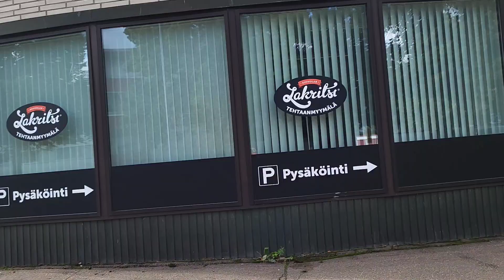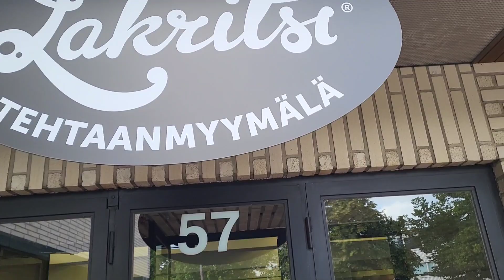Semmonen perjantai (töitä, olutta ja makkaraa)